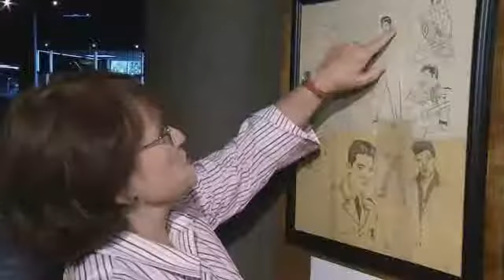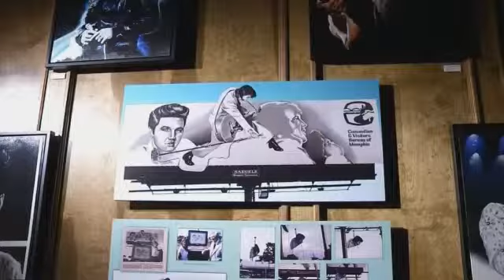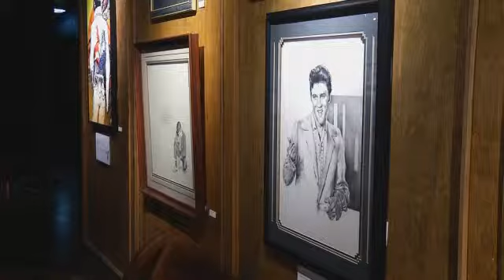A Tribute Fit for a King: Music City Exhibit Pays Homage to Elvis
Stream Fox 17 newscasts LIVE starting with Fox 17 This Morning at 5 am and News at 9 pm.Nashville, TN  A new art exhibit at the Musicians Hall of Fame and Museum not only showcases 50 years of Elvis, but also the artist. Betty Harper has drawn The King more than anyone else in the world! She actually started drawing him as a child. The first Elvis I drew was an outline. It was his chin, hairline going up and down and that pom.                     Some of those first drawings are where the progressive art exhibit - 50   Years with Elvis begins. The journey continues decades later - to the first Elvis drawing she was ever paid for.Then  around the corner is a picture of her Elvis billboard, which was displayed in Memphis to commemorate the one year anniversary of his death. Ironically the images were drawn, the day died.  I got up at 4am and had an idea. I went to work and by the afternoon I had completed two Elvis images. I looked at it and thought it was okay and went to lay down.  Then at 3:15 that afternoon, they came in and said we have news from Memphis. I knew what they were gonna say and looked over at that picture and when I did I just saw a new image of Elvis. I didnt even finish listening to the news. I got up and finished the drawing. That is the third image you see on the billboard. A couple dozen drawings later, you come to today. Where Harper's art is much different than it was 50 years go.  The computer has changed things. I can draw them, scan them in and then add to the pictures. Harper has drawn roughly 10-thousand images of Elvis. This exhibit only gives you  a small taste of her work. From a child that was intrigued by The King, to an Elvis super fan and eventually the official artist for Elvis Presley Enterprises.  These images make it easy to see why Betty Harper is known for capturing the spirit of Elvis like no one else can. The art exhibit will be on display all the way till end of 2013 and it's totally free.